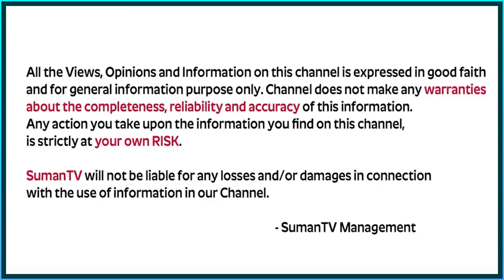Priya Chowdary : How to Be Careful In Our Relationships | Life Skills | Telugu Motivational |SumanTV